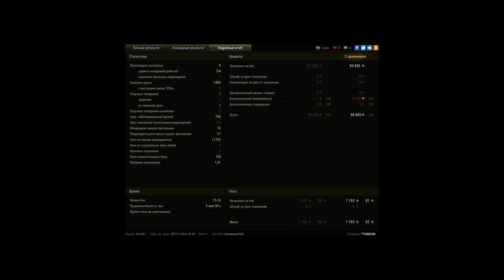Когда команда заодно с тобой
хороший свет залог победы подумал я и поехал в куст))